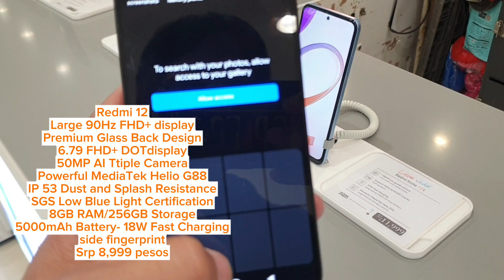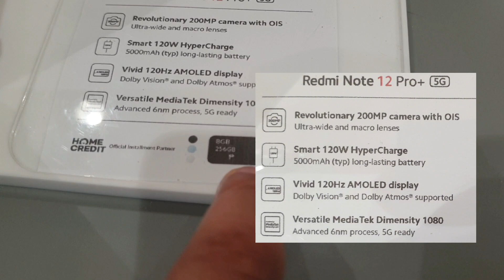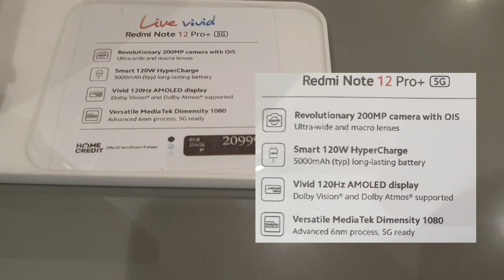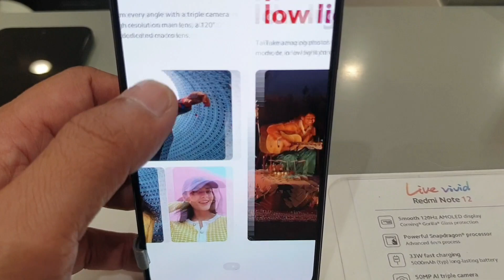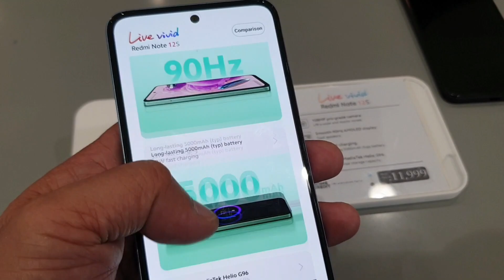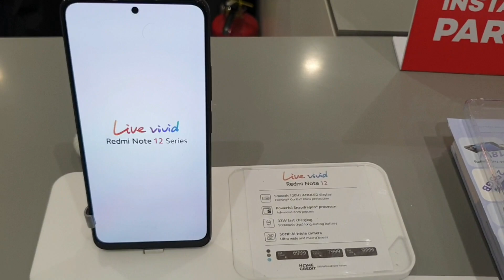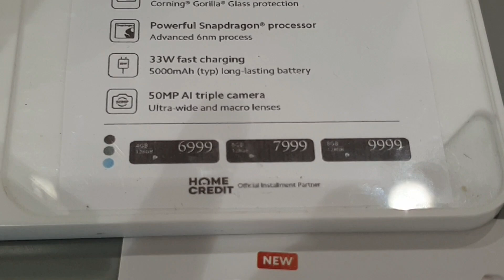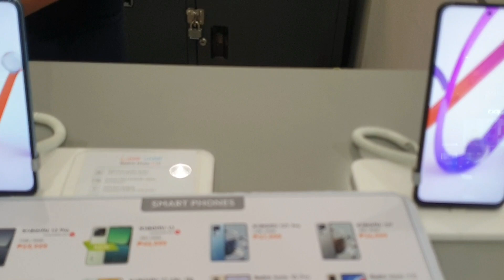XIAOMI REDMI SERIES PRICES UPDATE A2+,12C,NOTE12,12PRO,12s,12Pro5G,12ProPlus5G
XIAOMI REDMI SERIES PRICES UPDATE A2+,12C,NOTE12,12PRO,12s,12Pro5G,12ProPlus5G#philippines smartphone india pricelist malaysia saudiarabia @JoelAnis